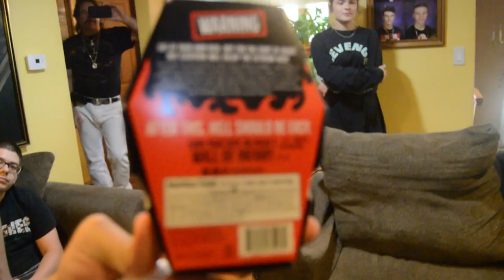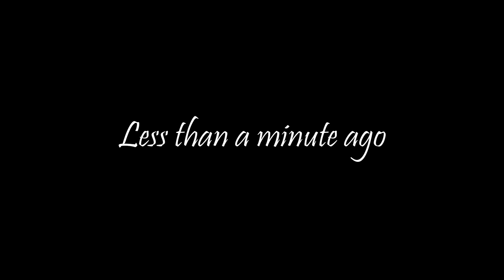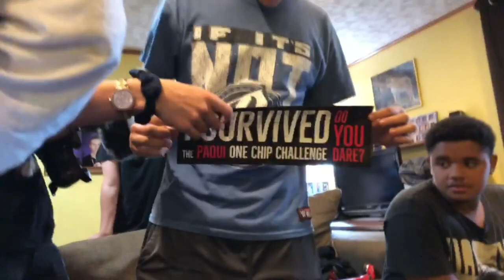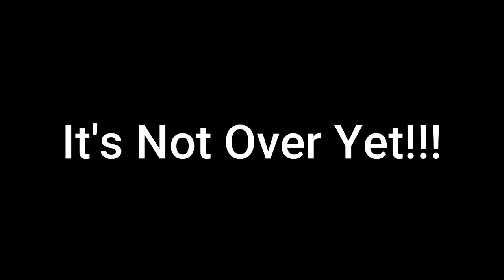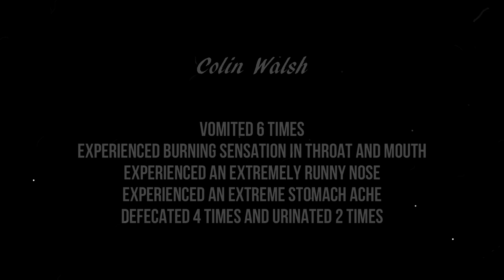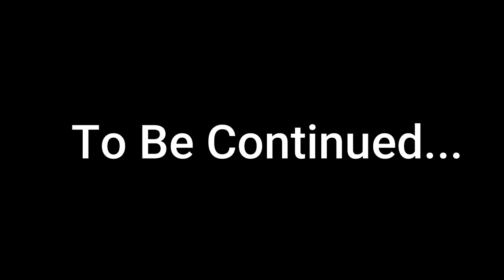Jertaker - Vlog #18 (Paqui One Chip Challenge)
Filmed By: Jacob Rauker (JT), Harrison Drozen (Lil Shadow), Jertaker Gauxx, Madison Colligan and Paul Goodwin
Video Type: Vlog
Video Production: FTB Productions & EC City Productions
Film Locations: EC City Productions Shop and Nathan Chodora's House

The Hottest Tortilla Chip and the Hottest Chip in the World.

Edition Complete in this Video of the Paqui One Chip Challenge: 2019 Edition

The 2019 Edition of the Paqui One Chip Challenge is 1,000,000 Scoville Units also known as One Million Scoville Units

Paqui Company
Represents
The Paqui One Chip Challenge
Also Known As:
The Paqui Carolina Reaper Madness One Chip Challenge
Or
The Reaper Madness Chip Challenge

For Comparison:

Jalapeno: 2,500-8,000 Scoville Units also known as Two Thousand Five Hundred to Eight Thousand Scoville Units.

Toe of Satan: 9,000,000 Scoville Units also known as Nine Million Scoville Units.

Paqui One Chip 2019 Edition: 1,000,000 Scoville Units also known as One Million Scoville Units.

Paqui One Chip 2020 Edition: 1,500,000 Scoville Units also known as One Million Five Hundred Thousand Scoville Units or 1.5 Million Scoville Units.

Made with Carolina Reaper Pepper Extracted Chili Extract which is from the pepper the Carolina Reaper, which is the hottest pepper in the world.

Staring: Jertaker Gauxx, Chef Neutron, Madison Colligan, Paul Goodwin, Jacob Rauker (JT), Harrison Drozen (Lil Shadow), Dakota Wheeler, Grizzly,  Taylor Broad, Dominic Zappia, Emmy, Anthony Marshall, Shaggy Hanson, Phoenixx Walters, Nick Anthony, Colin Walsh, Chris Hurlbut, Hailey Sopic, Kevin N, Nathan Chodora, Stephanie R. and many more.

Intro:

 1. 6IX9INE - 2PAC (TATI 2018 NEW REMIX)

2. Circus - Theme Song

3. (FREE FOR PROFIT) (EMO TRAP) lil peep type beat FEAR hard rap instrumental 2020 kubsy beat

4. Homicide - Logic (feat. Eminem)

Parental Warning: Explicit Content and Language
All Though Most Was Censored (There May Be A Few Missed)